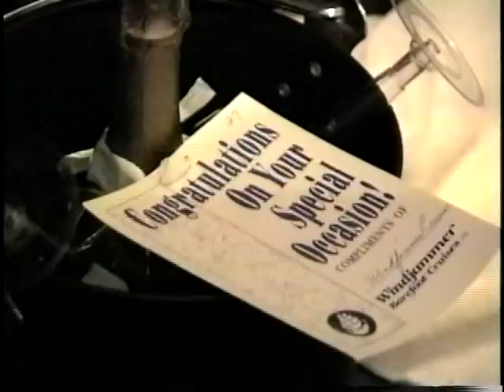Windjammer 1 FANTOME.mp4 Later lost in Hurricane Mitch 1998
FANTOME Tall Ship FANTOME  Windjammer video Later loss in Hurricane Mitch 1998 Barefoot Cruise. Caribbean Sea